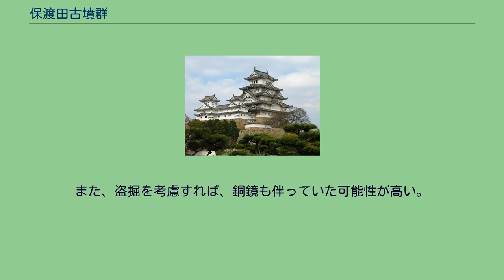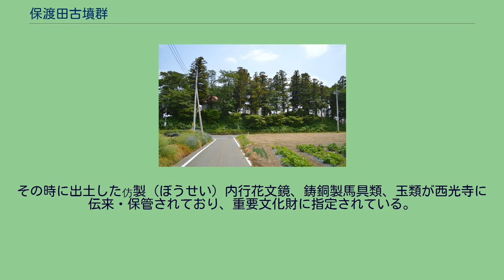保渡田古墳群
保渡田 古墳群 保渡田古墳群の位置 保渡田古墳群（ほどたこふんぐん/ほとだこふんぐん）は、群馬県高崎市保渡田町・井出町にある古墳群。
1985年（昭和60年）9月3日に国の史跡に指定された。
八幡塚古墳 本古墳群は、榛名山の南麓の保渡田・井出の地に分布しており、二子山古墳・八幡塚古墳・薬師塚古墳の三基の大型前方後円墳が残っている。
群の西南部に最大規模の二子山古墳があり、その東北方に八幡塚古墳、その西北西に薬師塚古墳がある。
築造年代は、5世紀代の後半も終わりに近い頃から6世紀前半代にかけてであり、二子山古墳・八幡塚古墳・薬師塚古墳の順に造営されたと推定されている。
出土品や遺跡についての情報は、隣接するかみつけの里博物館で公開・展示されている。
二子山古墳 墳丘長108メートル、後円部径74メートル、高さ10メートル、墳丘部が三段築成で、前方部幅71メートル、高さ7メートル。
周濠は馬蹄形で二重に造られており、内濠部に後円部を囲むようにくびれ部と斜面側後方部分に中島を4基配置している。
墳丘・中島・中低部とも川原石で葺石としている。
円筒埴輪列を巡らしている。
墳丘北側の中堤部分の一角から外濠西北隅の外側部分に人物埴輪や飾馬（馬具を装着したウマ）・イノシシ・イヌ・盾・蓋（きぬがさ）・家などの形象埴輪を配置した区画が見つかっている。
八幡塚古墳石棺 墳丘長102メートル、後円部径56メートル、高さ現存約6メートル、前方部幅53メートル。
高さは削平されて分からない。
周濠は馬蹄形で二重に取り巻き、さらに外側を幅の狭い外周溝が巡る。
内濠部のくびれ部と後円部後側に4基の中島が配置されている。
墳丘には葺き石が葺かれ、円筒列が墳丘裾部、中島裾部、中堤縁に見られる。
前方部前面の中堤上に円筒埴輪列で方形に区画された部分から人物類や、ウマ・ニワトリなどの家畜、イノシシ・水鳥など狩猟鳥獣をモチーフとした形象埴輪が出土している。
これらの動物埴輪は、埴輪祭祀の一つの表現様式として注目されている。
また、保渡田八幡塚古墳からは鵜形埴輪が出土しており、首を高く上げ口に魚をくわえ、首に鈴のついた首紐が付けられた鵜（う）の姿が表現されている。
鵜を用いて川漁を行う鵜飼は文献史料では古代中国の歴史書『隋書』や『古事記』『日本書紀』において見られるが、保渡田八幡塚古墳出土の鵜形埴輪は古墳時代から儀礼・行事としての鵜飼が行われていた可能性を示す資料として注目されている。
薬師塚古墳 墳丘部が西光寺の堂宇や墓地のため、南側から東側にかけてかなり削り取られている。
墳丘長100メートルを超え、二重に周壕を巡らしていたと推定されている。
葺石が葺かれ、埴輪類が配置されていた。
埋葬施設は舟形石棺で、江戸時代に掘り出され、墳丘上に保存されている。
二子山古墳の主体部は、後円部頂部のほぼ中央にあり、川原石積み竪穴式石室であり、舟形石棺を置いている。
埋葬施設は撹乱され、盗掘されていたが、衝角付冑、挂甲、鉄鏃、鉄矛、金製装飾具、金銅製飾履（靴）、鉄製農工具、玉類、馬具、石製模造品、装飾大刀などが破片で見つかった。
また、盗掘を考慮すれば、銅鏡も伴っていた可能性が高い。
なお、石棺蓋石は見つかっていない。
現在、保存のため石棺は後円部墳頂下1メートル付近に埋め戻されている。
八幡塚古墳は、後円部に舟形石棺と砂利層が露出しており、石槨が存在したと推測されているが、詳細は明らかでない。
副葬品は鉄地金銅張f字形鏡板の轡と同剣菱形杏葉、小石槨から鉄刀片、甲冑片が出土したとの伝承がある。
また、墳丘東側くびれ部の中島から高坏の土師器が出土しているが、初期須恵器高坏を模造したもので、古墳時代後期の初期と推測されている。
薬師塚古墳は、天和3年（1683年）に発掘されたとされる凝灰岩製の舟形石棺（長さ2.9メートル）が後円部頂部に保存されている。
その時に出土した仿製（ぼうせい）内行花文鏡、鋳銅製馬具類、玉類が西光寺に伝来・保管されており、重要文化財に指定されている。